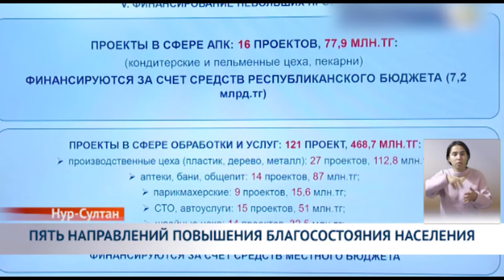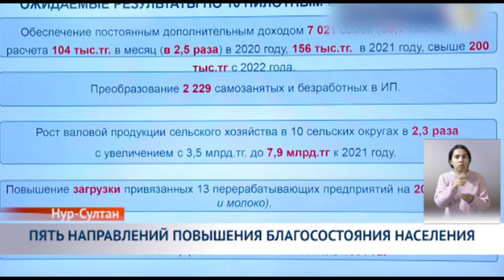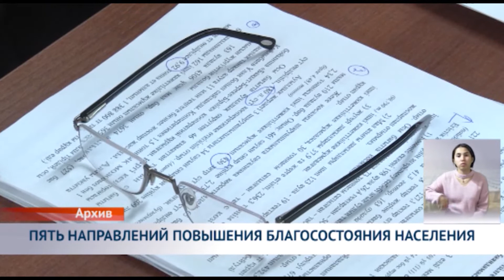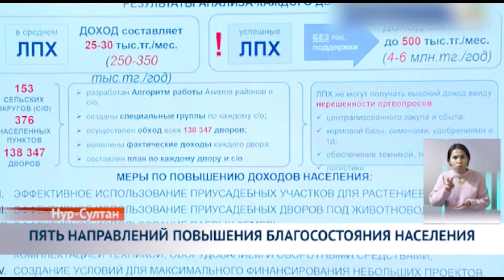ПЯТЬ НАПРАВЛЕНИЙ ПОВЫШЕНИЯ БЛАГОСОСТОЯНИЯ НАСЕЛЕНИЯ